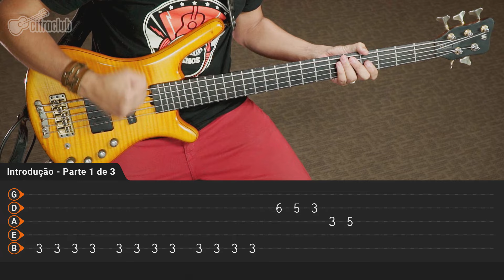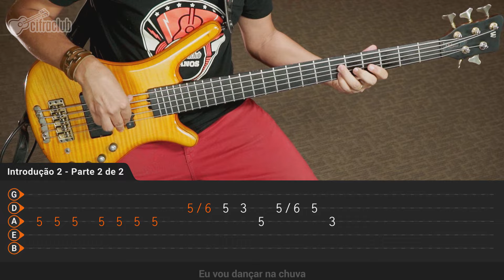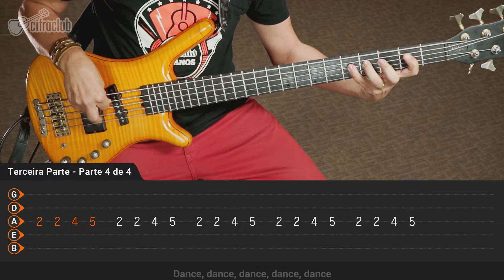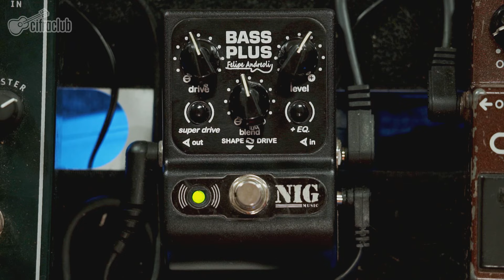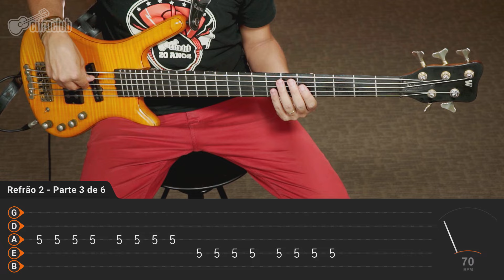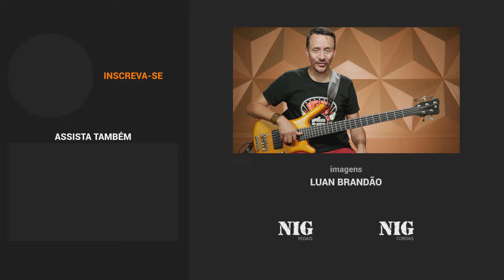DANÇAR NA CHUVA - Fernandinho (aula de baixo)